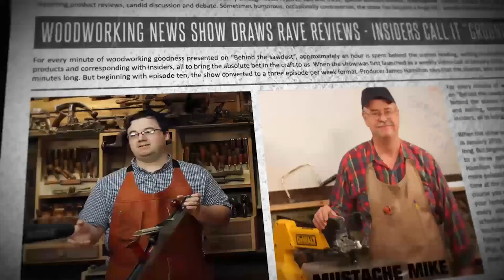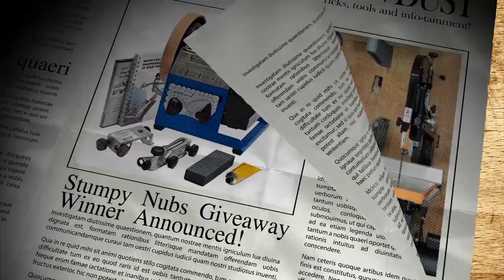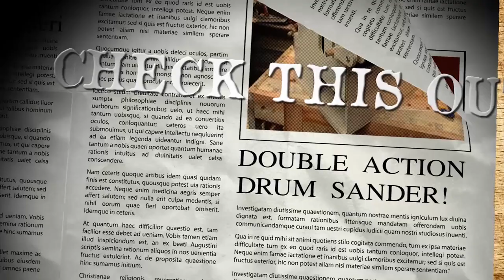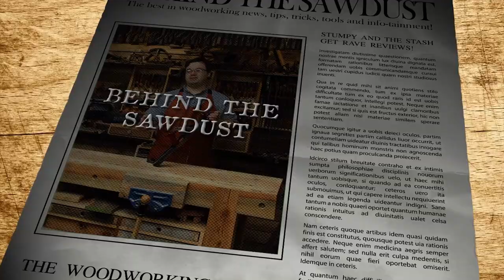TODAY'S WOODWORKING NEWS #21- Using cheap handsaws, job site radios and more!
How to enter the giveaway: You must be a subscriber to our YouTube channel AND our website newsletter.